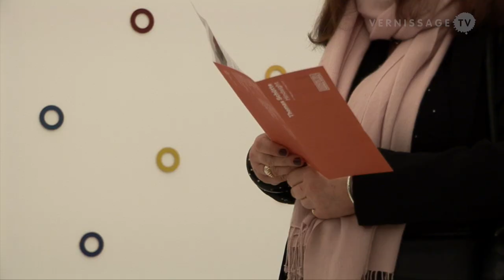VTV Classics (r3): Thomas Schütte: Hindsight at Reina Sofia, Madrid (2010)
Inspired by German artist Thomas Schütte's solo exhibition at Kunsthaus Bregenz we thought it might be a good idea to give one of the artist's previous shows the VTV Classics treatment. In 2010 we covered Thomas Schütte's retrospective at the Museo Nacional Centro de Arte Reina Sofia in Madrid (Spain). The exhibition featured works spanning from Thomas Schütte’s early pieces in the late 1970s to his latest creations, comprising little-known works as well as well-known ones such as the series of sculptures entitled Frauen (Women). The exhibition was curated by Lynne Cooke and brought together installations, sculptures, watercolors, etchings, photographs, and architectural models.

This video is another film in our series of re-mastered and re-edited series of VernissageTV Classics. Our series r3 highlights the treasures of VernissageTV’s huge archive. R3 is a series of VernissageTV classics, now re-mastered, re-edited and reissued in High Definition. Here’s the complete list of videos: